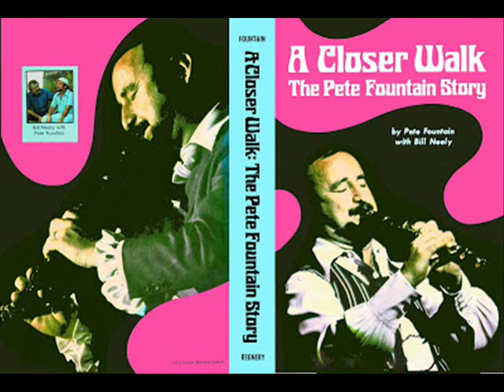1678 Pete Fountain - Walking The Floor Over You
We lost legendary New Orleans clarinetist Pete Fountain over the weekend.  To honor his passing our Swingin' Monday selection is his swinging version of Walking The Floor Over You.  The tune is on his 1990 CD Swingin' The Blues.  The Westerner